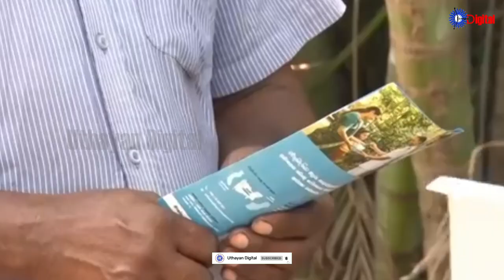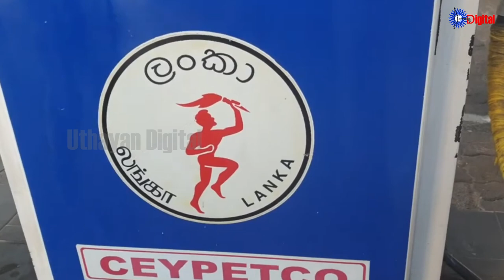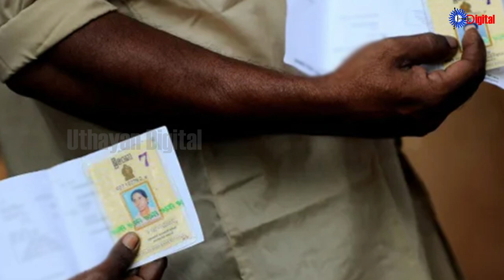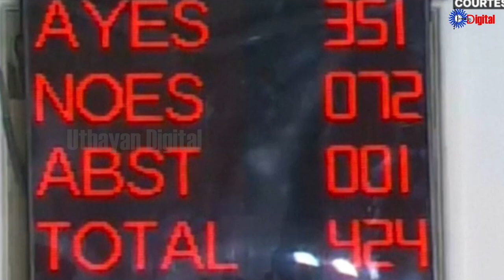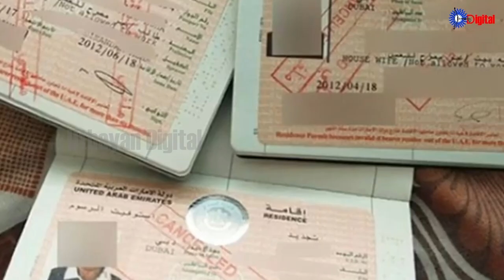Uthayan: Lunch Time Tamil News | 01-09-2024